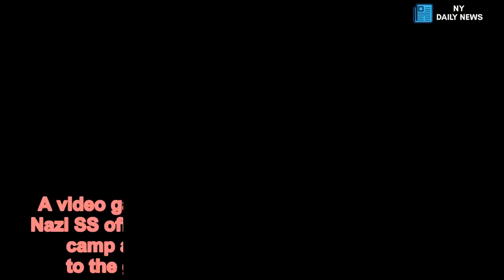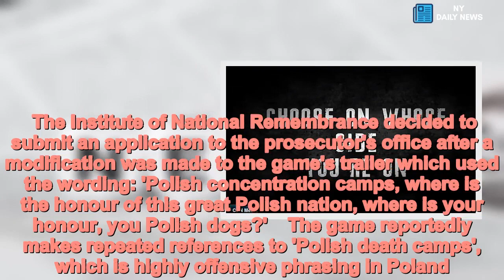Game where players embody Nazi camp guards sparks outrage in Poland - Daily News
Video,game,depicting,players,Nazi,concentration,camp,guards,sparks,outrage,Poland A video game which allows players to embody a Nazi SS officer at an Auschwitz-like concentration camp and decide which prisoners to send to the gas chambers is being investigated. The upcoming game, named 'Cost of Freedom', is reportedly being developed by Ukrainian company Alien Games and is being investigated by Poland's Institute of National Remembrance (IPN) and the District Prosecutor's Office in the Polish capital Warsaw. Its trailer has been posted online and features players being able to order to send prisoners for 'disinfection' at a concentration camp similar to Auschwitz.     .The trailer goes on to show that players can choose whether they want to play as rebelling prisoners or as Nazi guards with violent scenes showing prisoners being burned and lying dead by the camp's fence.    Share this article   Share   Lukasz Lapczynski, the press spokesperson for the District Prosecutor's Office, revealed that evidence is currently being collected in an investigation into the crime of 'insulting the Polish Nation and promoting a fascist regime'. The Institute of National Remembrance decided to submit an application to the prosecutor's office after a modification was made to the game's trailer which used the wording: 'Polish concentration camps, where is the honour of this great Polish nation, where is your honour, you Polish dogs?'    The game reportedly makes repeated references to 'Polish death camps', which is highly offensive phrasing in Poland. The camps were located in occupied Polish territory and run by the Nazis.Designating the death camps as 'Polish' instead of 'Nazi'  has resulted in German media being asked for an official apology by the Polish government.. Wybranowski cited the connection of Dimitry Dybin, who Wybranowski claims has been working for Russian television stations since 2012, with Alien Games.    The game is yet to be released and the developer's website says it is 'coming soon' on popular gaming platform Steam, owned by the Valve Corporation. Unconfirmed reports also mention that the indie game is scheduled for release in December 2018. It is unclear what action if any has been taken for it to be banned. The investigation is ongoing.